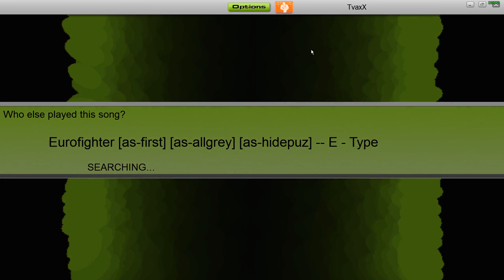Audiosurf: LuTze - Eurofighter [first person ninja mono]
i can taste the epilepsy ô.Ô